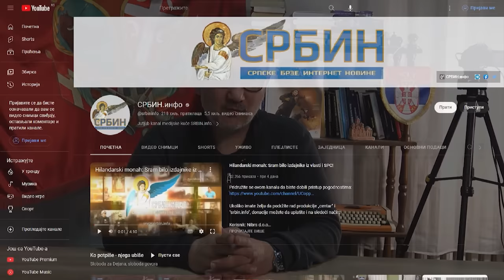Dr Parović: Vučić i SNS u ponedeljak izazivaju nerede u Skupštini Srbije! Ovo je scenario!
U DINARIMA
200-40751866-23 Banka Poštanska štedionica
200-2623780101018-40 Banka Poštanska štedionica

U DEVIZAMA:
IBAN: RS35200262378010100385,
SWIFT: SBPORSBG ,